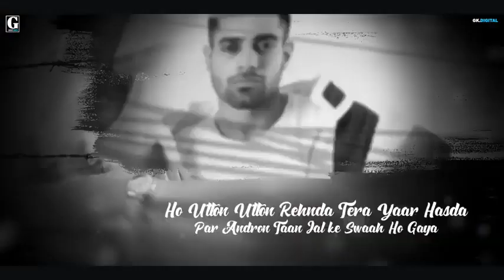Yaar Hasda Guri Whatsapp Status Yaar Hasda Guri new song